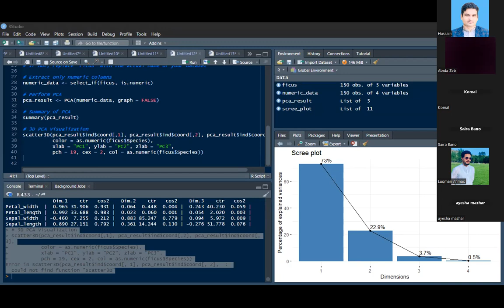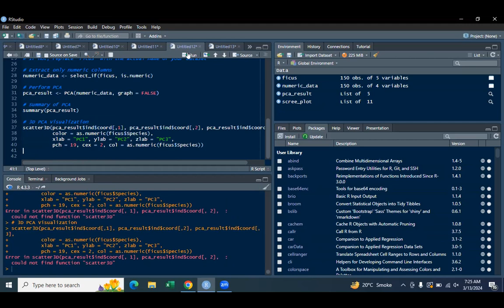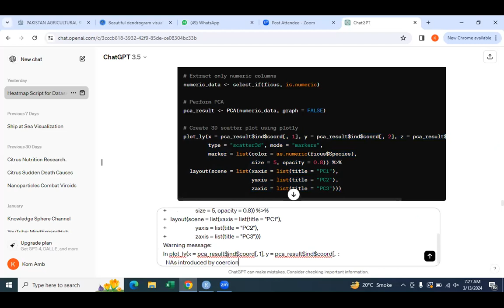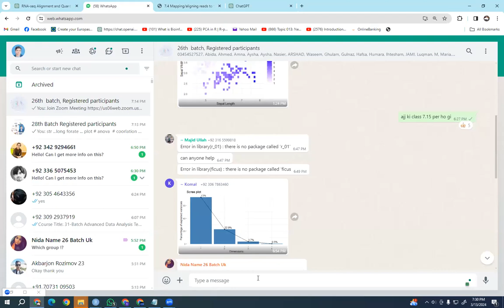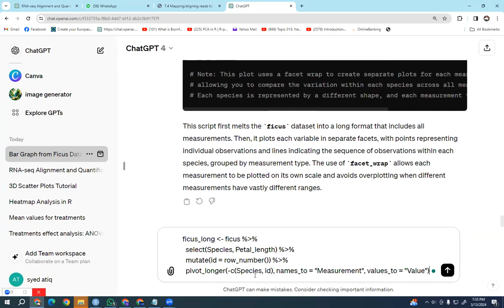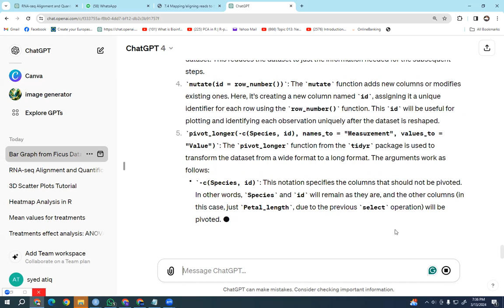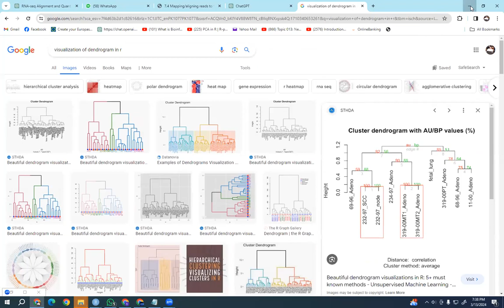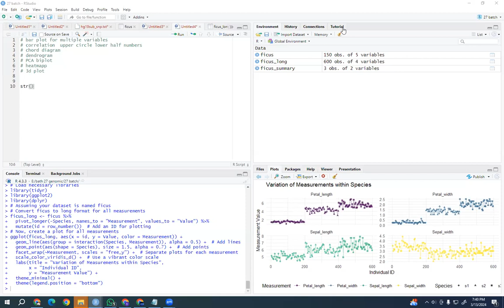26th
📅 Last Date to Register:  ✅
💡 Pay the Fee After Your First Demo Class!

👉 Batch 24 Commences on. ).

Duration: 10–14 days
Schedule: Monday to Thursday
Fee: 350 RMB for the complete course
Mode: Online via Zoom, Instruction in English
👉 How to Register for Batch 24?

🌟 Course Highlights: 🌟
✅ Hands-On Practice: Apply your knowledge to real-world scenarios, including:

Descriptive Statistics
Regression Analysis
Correlation Analysis
Heatmaps
Cluster Study Area Mapping
Variability Analysis
Diversity Indices:
Alpha Diversity
Beta Diversity
Species-Area Curves
Cluster Analysis
Ordination Techniques: